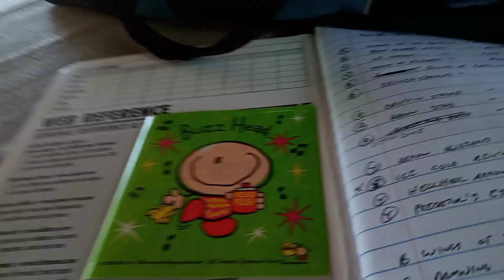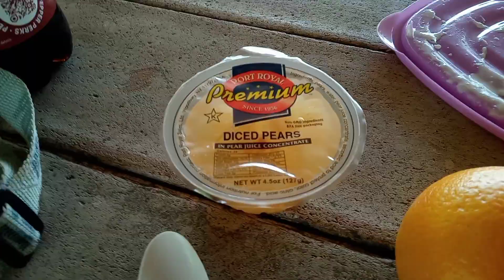MRGRRR 5-21-23 LUNCH BREAK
Dr. Pepper, a fruit cup, overpriced fresh fruit and an Ugly Notebook are all part of a balanced meal.